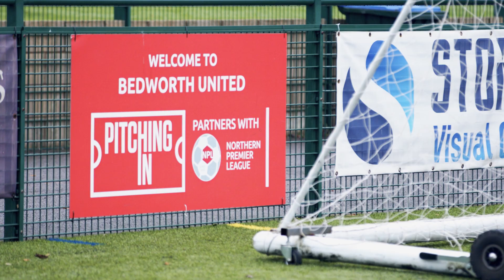Pitching In | Craig Tracey MP takes a trip to Bedworth United FC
Craig Tracey MP took a trip to Bedworth United to discover their work in the community.

Ladbrokes, with the support of its owner Entain, has launched a multi-million pound investment programme, Pitching In, designed to support and promote grassroots sports.